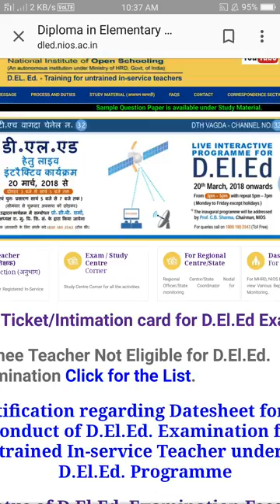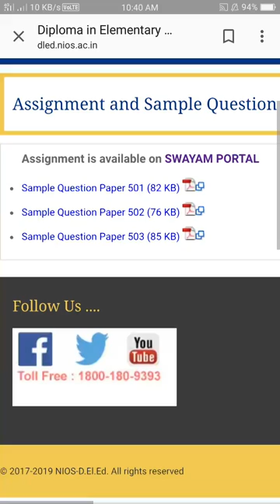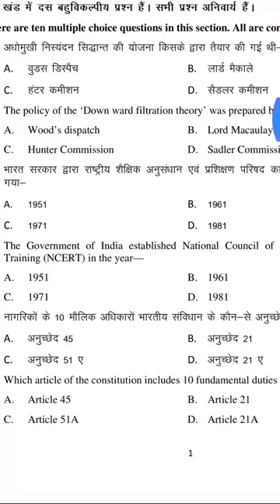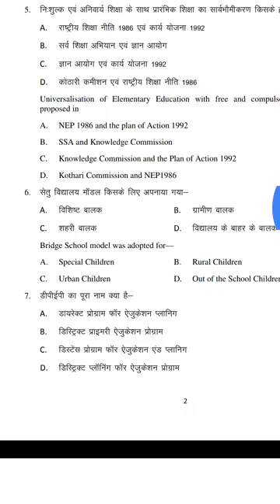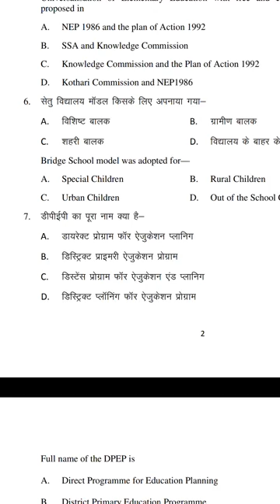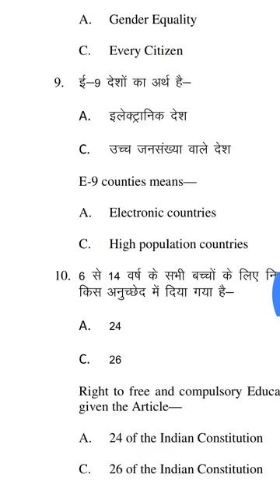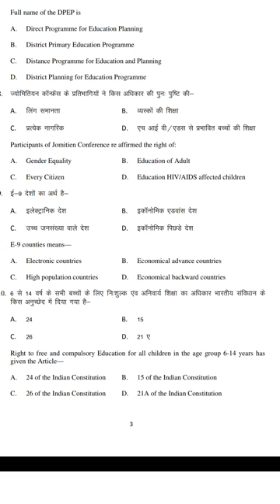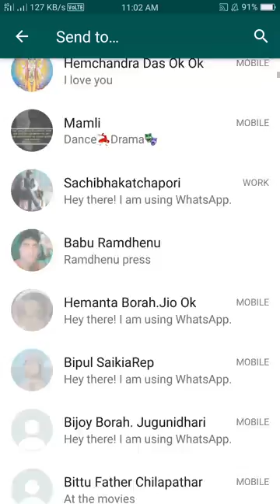Deled sample question and answer, 501/অসমীয়া আৰু ইংৰাজীত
10 nos MCQ question and answer of course 501 , both English and Assamese medium.